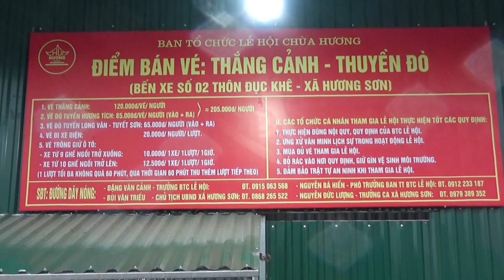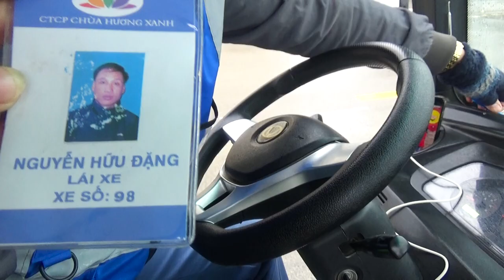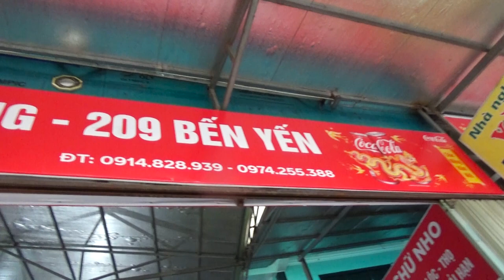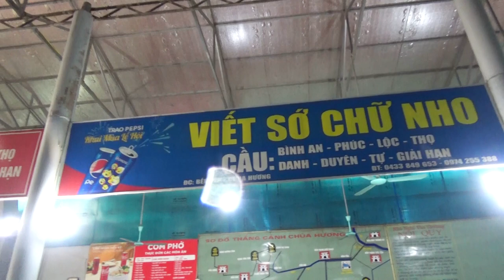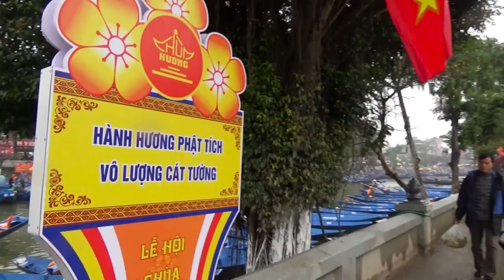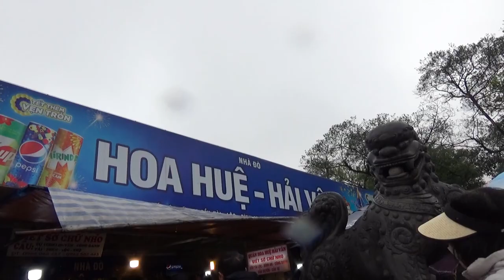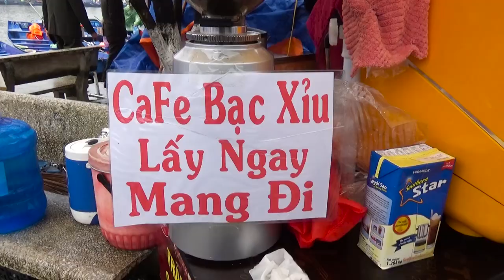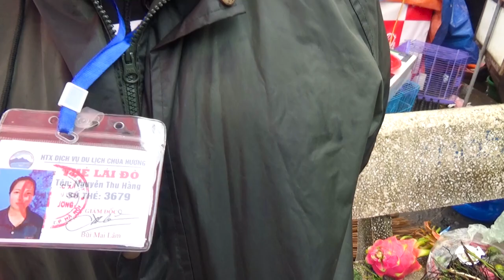Chùa Hương Năm 2024 l Nam Thiên Đệ Nhất Động l Hành Trình Về Đất Phật P1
Chùa Hương hay còn được gọi khác là chùa Hương Sơn, là một quần thể danh lam thắng cảnh tọa lạc ở Xã Hương Sơn, Huyện Mỹ Đức Hà Nội
Cách chung tâm  Thành Phố Hưng Yên đi bằng ô tô 50 phút đi bằng ô tô (36,6 Km ) Hành trình về đất phật p1 , Chùa hương năm 2024